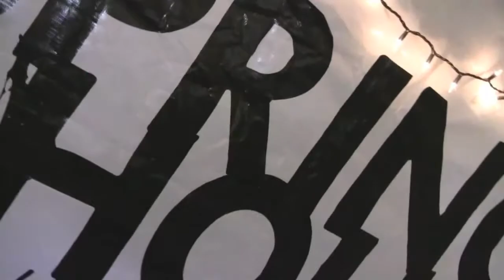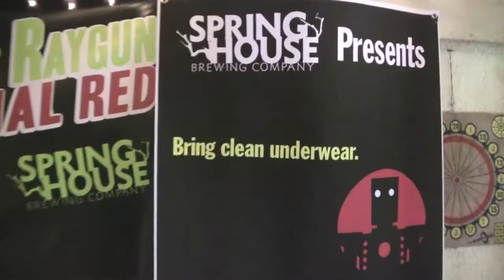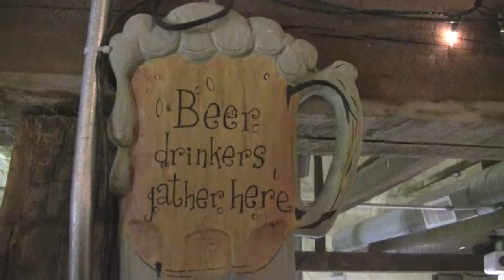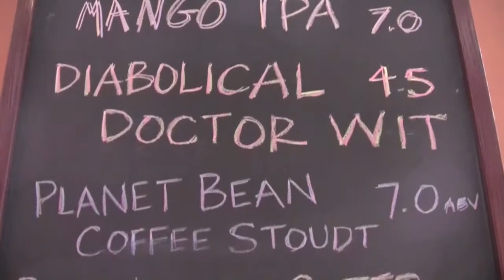The Happy Hour Guys at Spring House Brewing - HHG #168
Mark and Happy Hour Guy Andy Kindig venture out to Conestoga / Lancaster, PA, and spend some time discovering a real up-and-coming Brewery that is putting out some inventive and bold beers; and has also managed to find a real welcome with their Taproom in bustling downtown Lancaster. Enjoy!